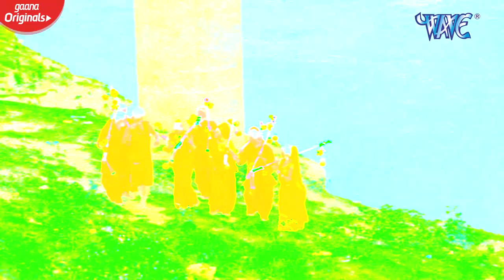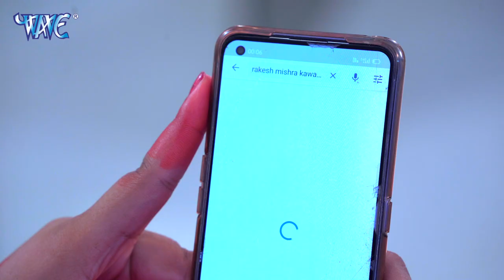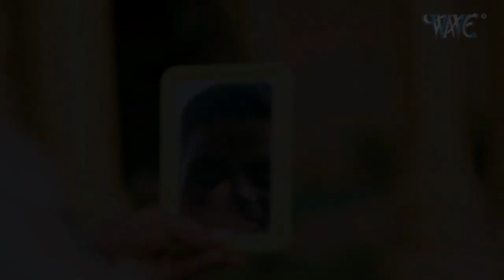भोजपुरी नॉन स्टॉप काँवर गीत | Bhojpuri Non Stop Kanwar Song 2023 | Pawan Singh | Khesari Lal Yadav